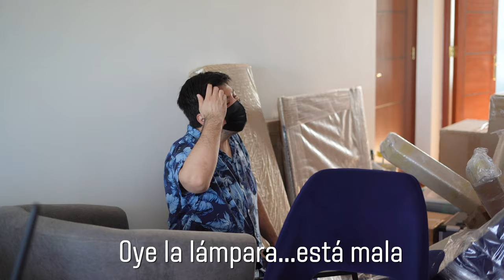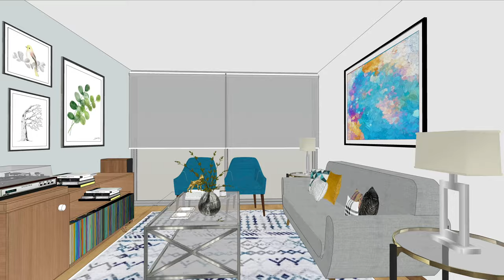DecoAventuras Cap 21: cuando falla la luz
La Ley de Murphy es infalible, y a pesar de que en este montaje todo parecía ir impecable, siempre está la posibilidad de que algo salga mal 🙈😱.